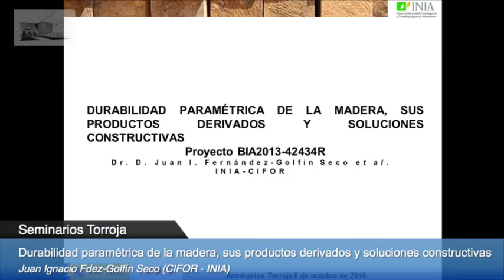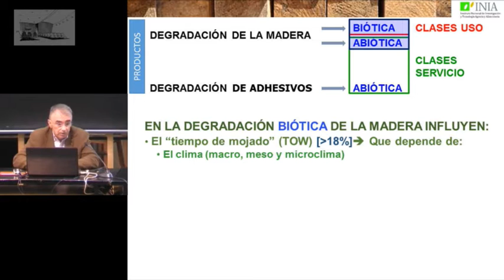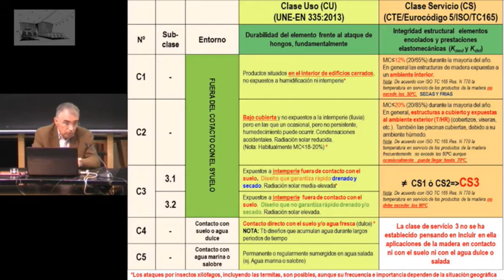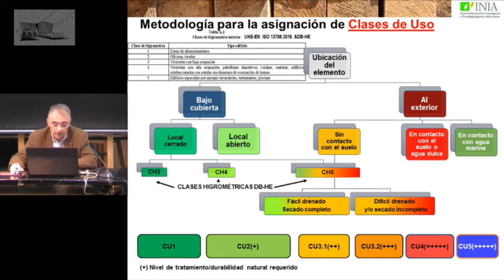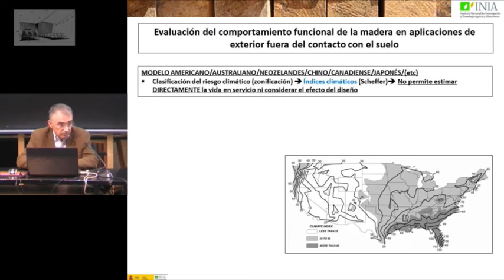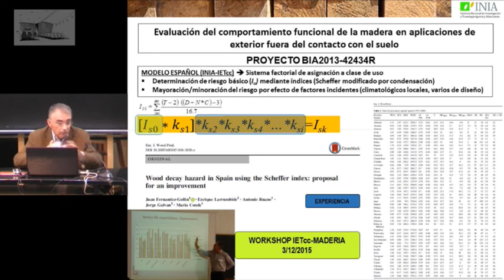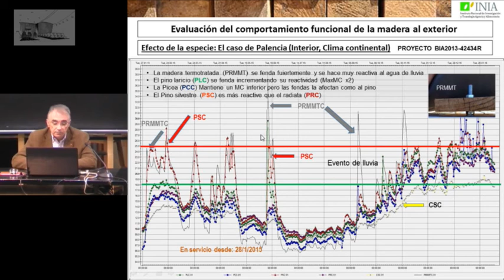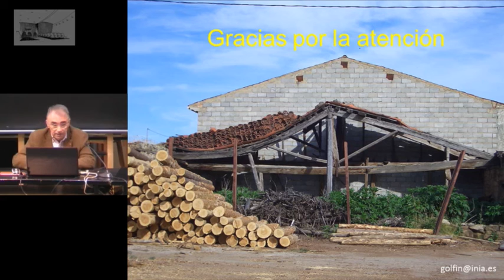Seminario Torroja: Durabilidad paramétrica de la madera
La durabilidad de la madera y de sus productos derivados depende de gran cantidad de factores, tales como la especie de madera y de adhesivo empleados, el clima y las condiciones de la exposición, el diseño constructivo, etc. Recientemente e impulsados por la necesidad de parametrizar el efecto de todos estos factores en la durabilidad y vida en servicio de la madera se han puesto en marcha proyectos nacionales en diversos países europeos para tratar de llegar a un consenso sobre no solo la durabilidad básica de la madera por especies y tipos de exposición sino, también, sobre el valor de los coeficientes de modificación por efecto del diseño.

La presente ponencia trata de presentar la naturaleza del problema a resolver así como de avanzar los primeros resultados y conclusiones obtenidos con el desarrollo del proyecto nacional BIA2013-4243R en el que se trabaja considerando el efecto de los principales climas nacionales en la degradación de nuestras principales maderas así como sobre el efecto del diseño en la cinética de las degradaciones. Este proyecto aunque se lleva a cabo a escala nacional se coordina en su ejecución y metodología de trabajo con los restantes trabajos que a nivel nacional se están actualmente llevando a cabo por toda Europa.